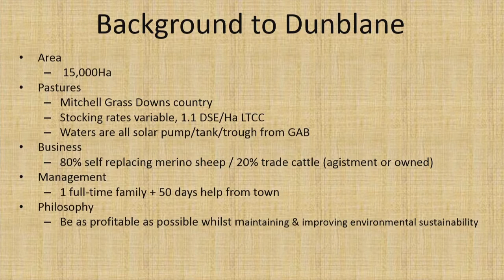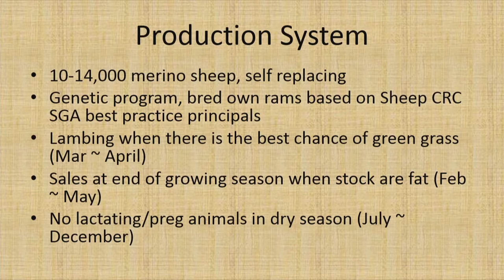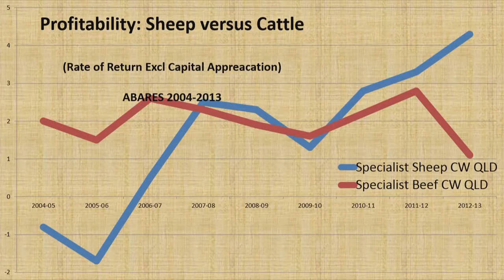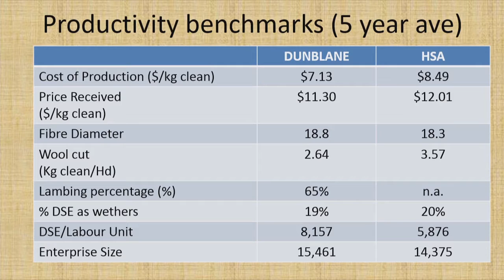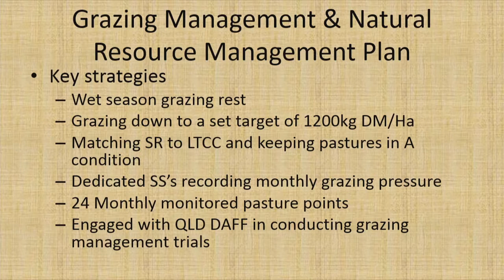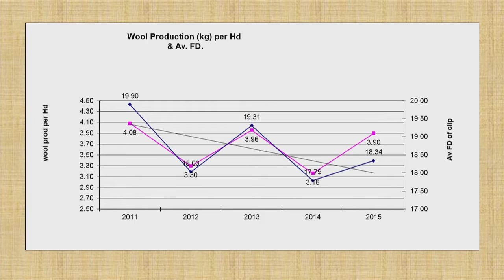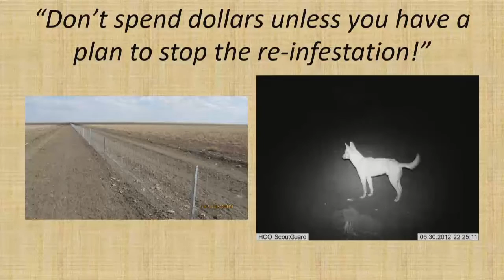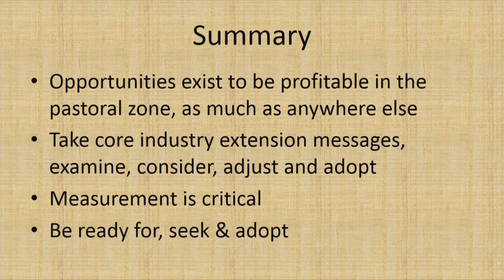Sheep and wool – the horns of profitability: David Counsell, ‘Dunblane’, QLD - Pastoral sheep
David Counsell, ‘Dunblane’, QLD - Pastoral sheep - profitable but under threat